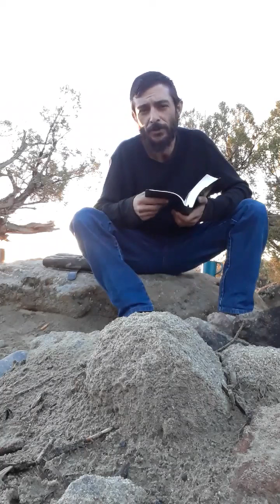False teachers among you. ( unable to upload several months back) see description for a good study.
7 churches of Revelation